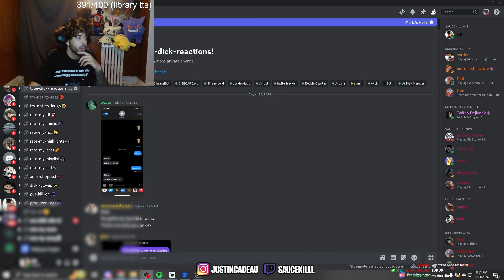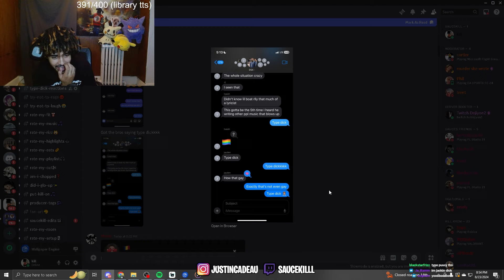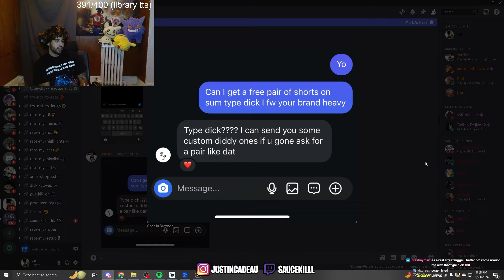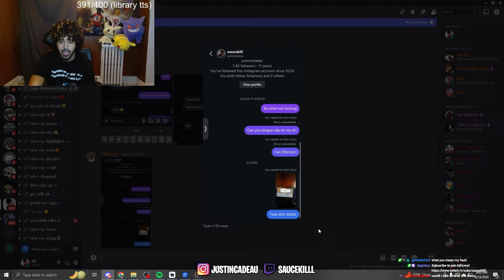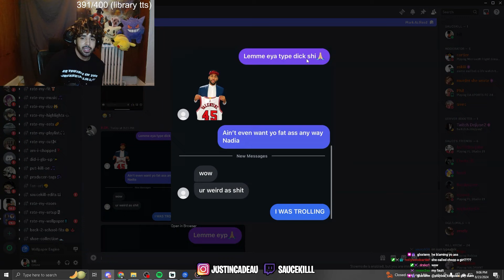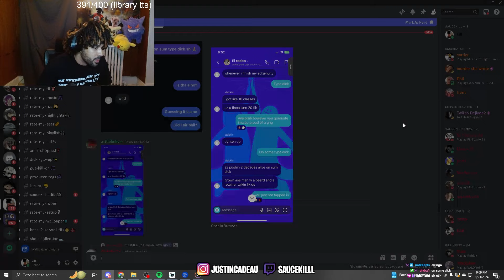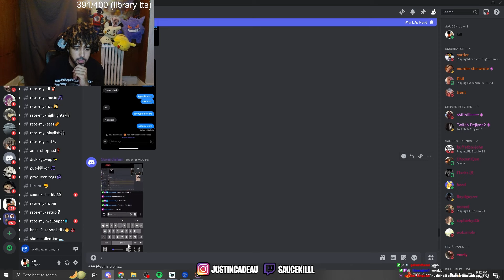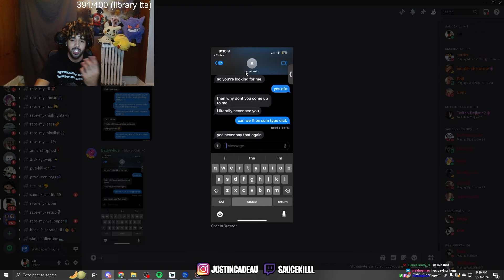I Made My Viewers Say Type D*ck..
I made my viewers say type d*ck in all their conversations.

killkrew sht luv yall ❤️